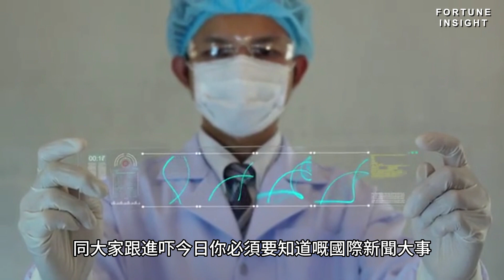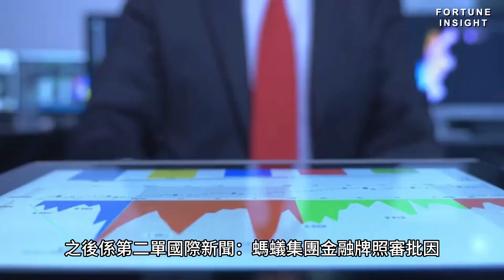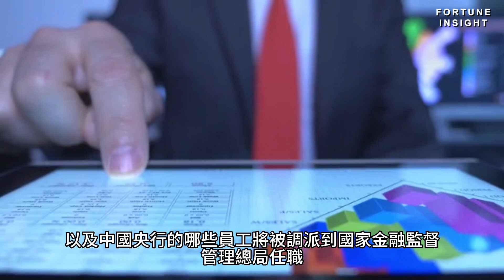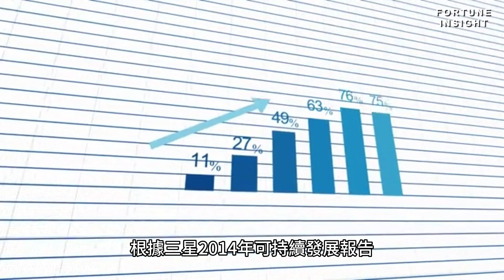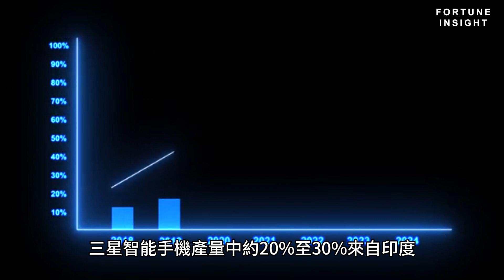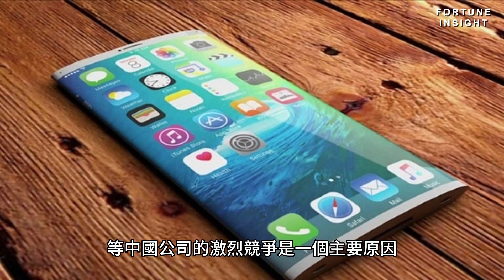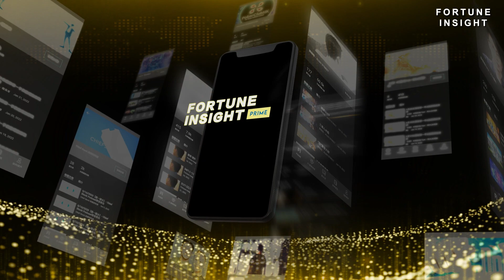【AI國際金融頭條】世衛宣布結束疫情緊急狀態 | 螞蟻集團金融牌照被耽擱 | 廠商想對中國「去風險」